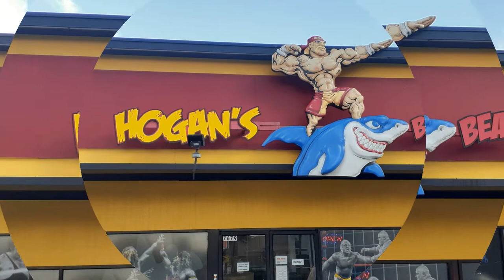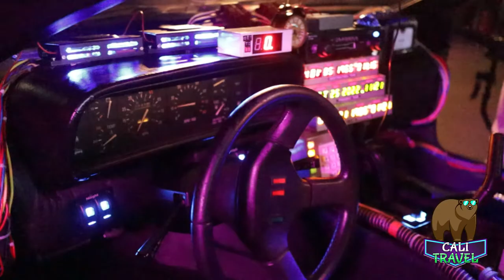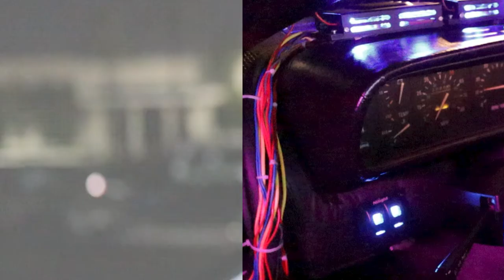at BACK TO THE FUTURE GATHERING 2022.TWIN PINES MALL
SHARED FROM CALI-TRAVEL... BACK TO THE FUTURE GATHERING 2022. TWIN PINES MALL. BTTF.